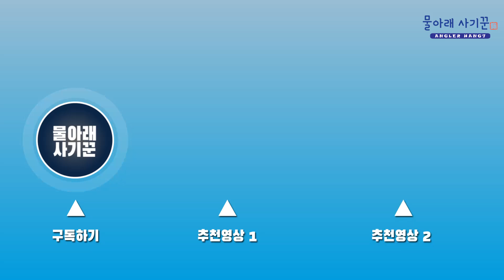대청호 배스낚시! 봄 배스낚시가 어렵다면 최상류로 가세요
간만에 낚시고향 대청호를 찾았습니다.

물이 많이 빠진 상황에 수온이 오르는 상황.

저는 지류의 최상류를 찾아갔습니다.

최상류는 그 어느곳보다 시즌이 빨리 시작되는 곳인데요.

봄에 최상류를 찾는다면 활성도 좋은 배스를 만나실 수 있을겁니다.

[GEAR]

■ KAYAK
- 페달 크래프트, 페달피쉬 10피트 (구매처: 금강카약)

■ FISH FINDER
- GARMIN STRIKER 7SV

[TACKLE]

■ TEXAS RIG
-ROD: SAINT CROIX LEGEND X 74H
-REEL: MEGABASS RODIUM 81L (8.1)

■ SPINNERBAIT, CHATTERBAIT, TOPWATER
-ROD: MEGABASS EVOLUZION F5 1/2 68 DIABLO (MH-H POWER)
-REEL: MEGABASS IS63

※사용하는 장비중 어떤 업체에서 돈이나 스폰을 받은적이 없음을 알립니다.